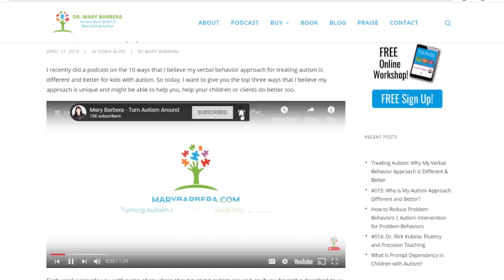Increasing Language in Children with Autism Through a Shoebox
Dr. Mary Barbera talks about how you can start increasing language in children with autism through a shoebox.
Sign up for a free workshop to start turning autism around

Many parents are lost and confused when they get the diagnosis that their child has autism. Some try to look for autism language programs, some look for intervention options, but many dig their head into the sand and think their child will never be able to talk fluently. However, with the right methods, increasing language in toddlers isn’t as impossible as you might think. Improving language in kids with autism starts with an assessment.  And this is something I cover and enforce in almost all my videos. But another great strategy for helping your child to develop communication skills is the shoebox program.

The shoebox program is something I’ve come up with that helps in developing language skills using pictures of family members and other familiar objects. In today’s video blog, I’ll outline the steps parents and professionals can take to put this program into place and learn how to improve autism social skills. Teaching language and language learning can be fun, and the shoebox program does just that.

If you have more questions, leave them down in the comments section, and I will do my best to answer you.

Dr. Mary Barbera. I fell into the autism world as an autism mom in 1999 when her first-born son, Lucas, was diagnosed with autism. Since then, she became a Board-Certified Behavior Analyst and best-selling author of The Verbal Behavior Approach. Since 2015, she’s created 3 autism online courses based on applied behavior analysis for professionals and "gung-ho" parents. Whether you’re looking for autism parenting strategies, working with development delays in children, or in search of autism help for professionals, I can encourage you to subscribe to the channel and join me on my journey. I’ll be providing weekly autism resources that you don’t want to miss.